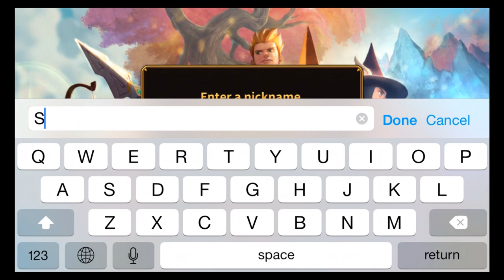Elune Saga (by GAMEVIL Inc.) - iOS / Android - HD Gameplay Trailer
Elune Saga by GAMEVIL Inc. (iOS / Android)

Journey through Astoria and battle to become the most powerful hero!

Experience a full-scale hybrid strategy RPG. Collect and evolve Soul cards to make your personalized team! Train your party and compete against the world!

FEATURES

- Strategic collaboration between RPG battles and Soul cards
- Over 200 Souls, each with their own exciting skill
- Experience the different types of battles through the different combinations of Souls
- Fun and strategic gameplay based on the four elements: Earth, Wind, Fire, Water
- Equip costumes to get buffs that maximize elemental attributes
- Recruit and awaken Souls with the Soul enhance system
- Be the best and use powers from bound Souls!
- An abundance of content: Arenas, Dungeons, PvP, and Adventures
- Challenge the endless dungeons with friends!